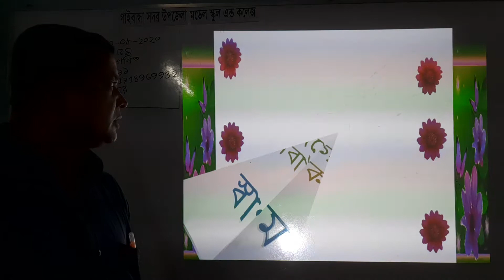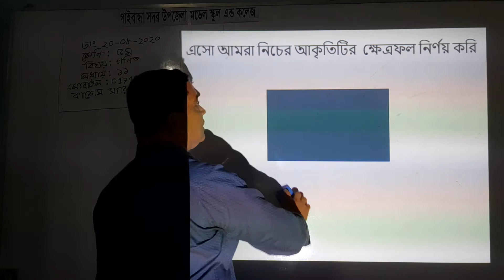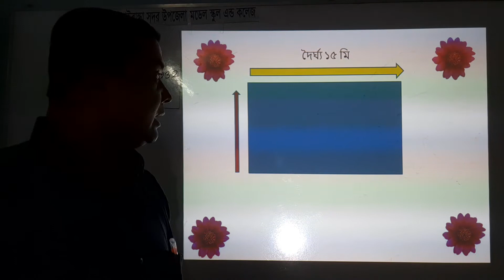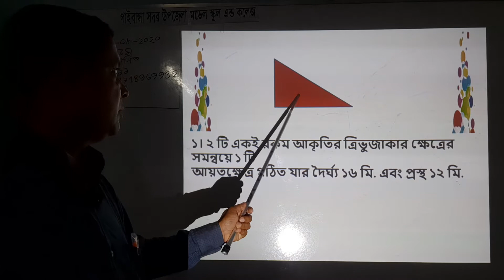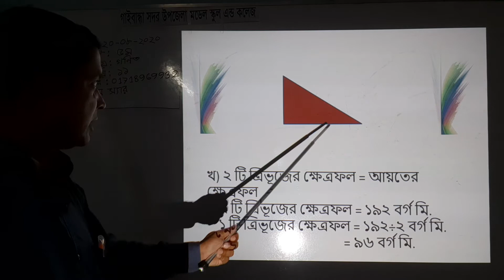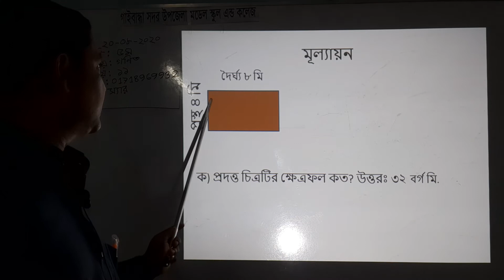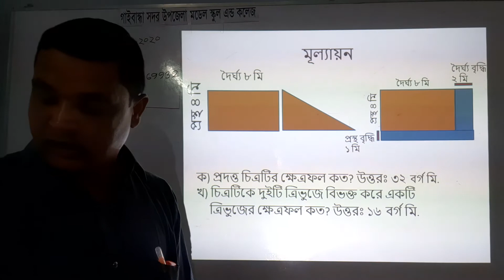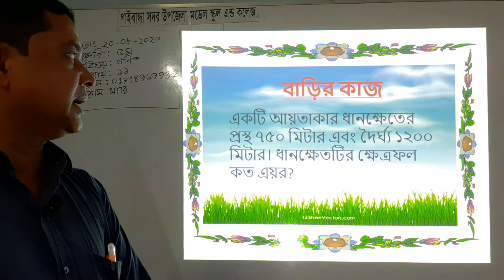গাইবান্ধা সদর উপজেলা মডেল স্কুল এন্ড কলেজ, ৫ ম শ্রেণি, গণিত, কাশেম স্যার